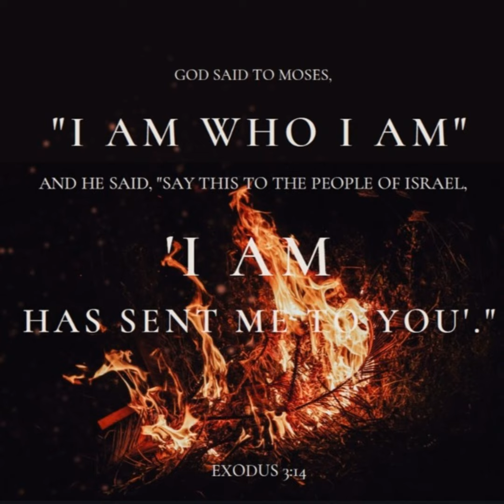Daily Devotional - "I Know the Plans I Have for You..." Jeremiah 29:11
In this episode, we delve into the comforting words in Jeremiah 29:11, reordering the significance in our lives. Drawing inspiration from the "Be Still" daily devotional by Lisa Brenninkmeyer.